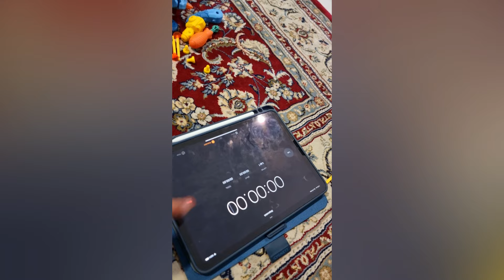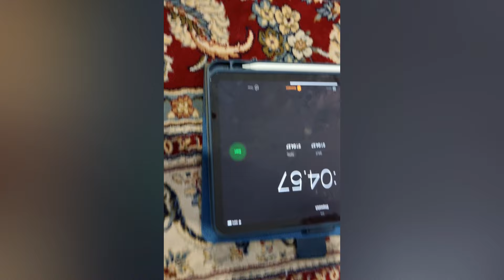New Challenge | Play Now | JoinNow Or Lose Us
New Challenge, Play now or Never, Join Now
First Nepali Toy Review Channel.
Learn Different 📣
Kids are creative, help them to imagination 💭

our vision 4 2022
If you Have Same Vision
Because Your Kids are Creative, Help them to Imagine
LetsLearnTogether Before It's Too Late